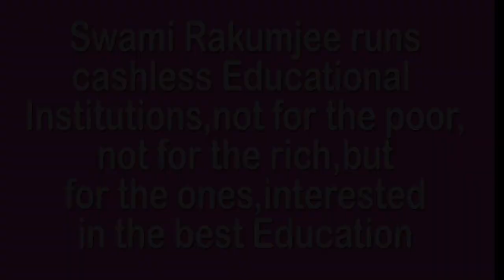ELECTRIC SHOCK EXPERIENCE BY SWAMI RAKUMJEE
798st16622 "Electric shock". by Swami Rakumjee, recorded at the Rakumjee Ashram Devanahalli Taluk, Bangalore rural Karnataka India. Dharmadhikari Swami Rakumjee runs Cashless Educational Institutions not for the poor nor for the rich, but for the ones interested in the best education.Donate
This link follows on Facebook, Instagram, Youtube.